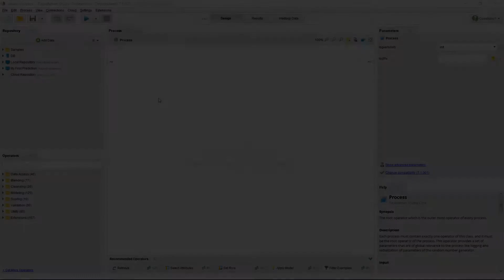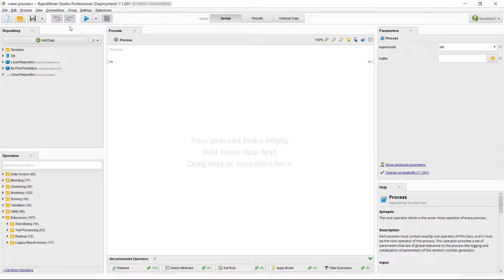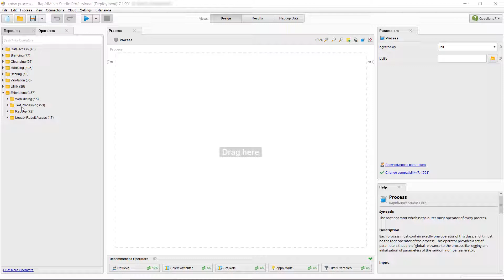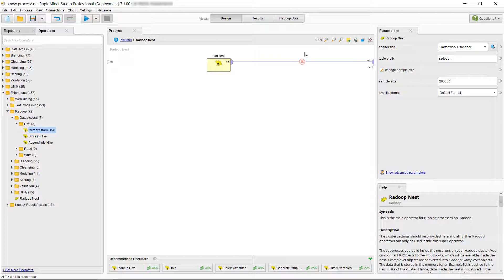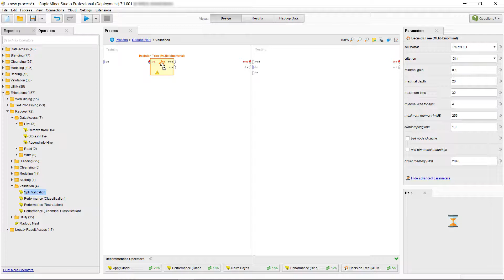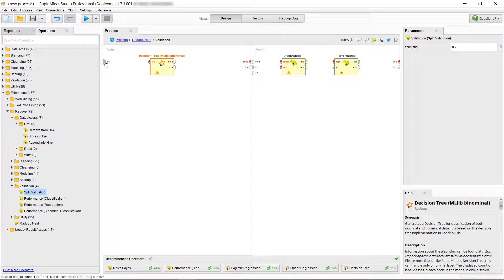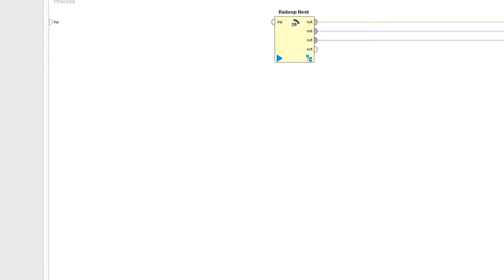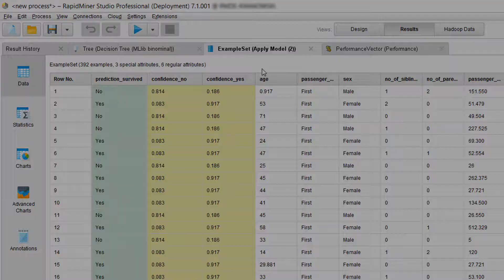Introducing Radoop | RapidMiner